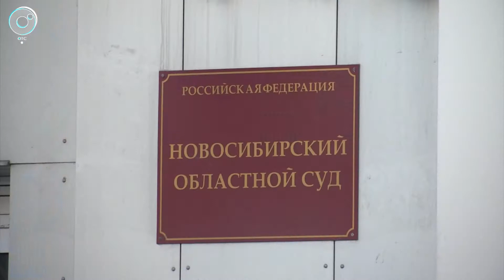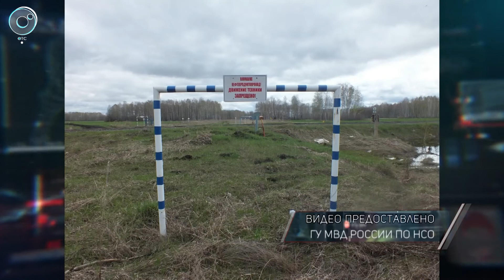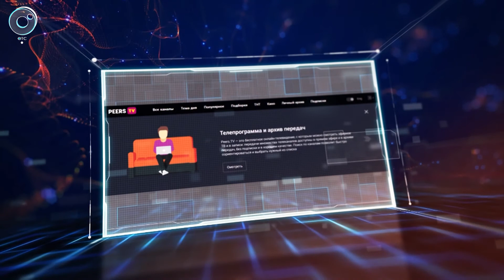Экстренный вызов: 25 апреля 2017